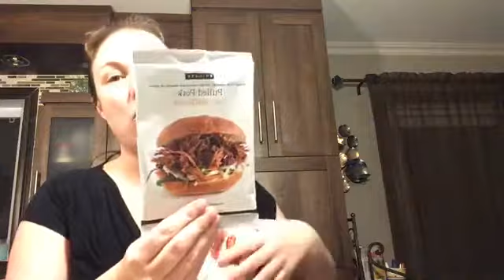Porc effiloché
Pourquoi ne s'en servir que pour ça? Voici beaucoup plus d'idées.